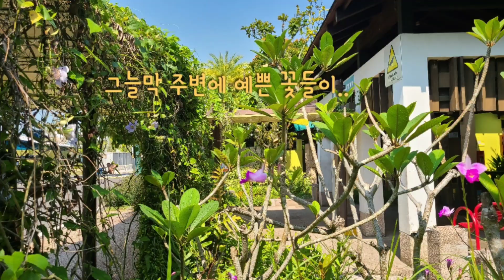리조트 전경과 팔라완비치풍경(싱가폴센토사)/연우2023.11.